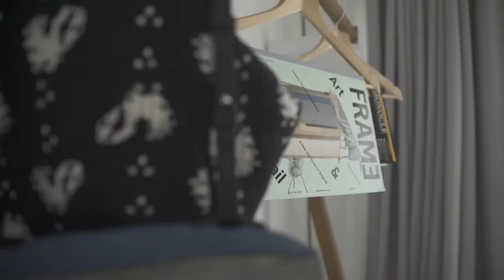Living Loving Lovely Nest Adis Rangga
We've had a chance to visit Adis & Rangga's house a couple of weeks ago. It's a 147 m2 two-storey house located in South Jakarta. We love their spacious and airy living room which has lots of big windows.